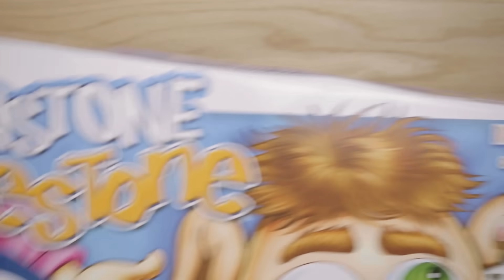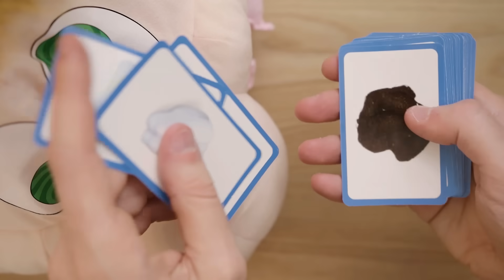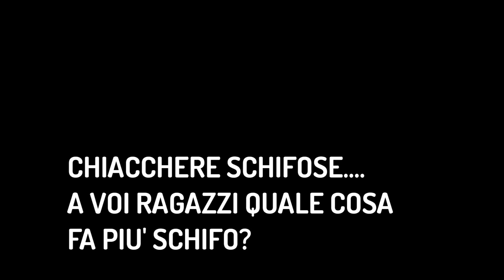CHE SCHIFEZZE NELLA TESTA di Gastone Testone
Che schifo ragazzi... si fa per dire e per ridere, perché oggi giochiamo e ci divertiamo a cercare schifezze varie nella testa di Gastone Testone, un gioco semplicemente disgustoso dove vince chi è più bravo a riconoscere schifezza varie solo a toccarle. C'è il vomito, lo scarafaggio, il ragno e molti altri ancora... e poi ne possiamo anche aggiungere ed inventare di nuove! Noi ci siamo divertiti un sacco a cercare in questa sfida... e voi che cos'è che vi fa più schifo ragazzi?

Prezzo e shop Gastone Testone